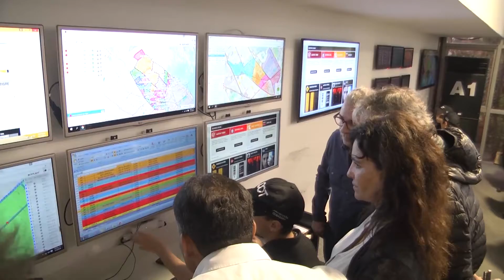JULIO ZAMORA: "LA INSEGURIDAD SE COMBATE CON PROTECCIÓN CIUDADANA Y POLÍTICAS SOCIALES"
El intendente recibió en el Centro de Operaciones Tigre (COT) a su par de Moreno, Walter Festa, para mostrarle el funcionamiento del exitoso sistema de protección ciudadana del distrito. “Lo hemos concretado con mucha inversión y el acompañamiento de los tigrenses”, destacó el jefe comunal.